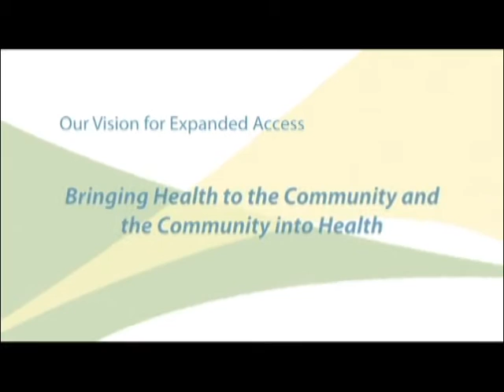100 Years of Care: Expanded Access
This segment is a part of the story of Washington Adventist Hospital at one hundred years. Its a story of a century of compassion and a century of the best of care, at a hospital ahead of its time.